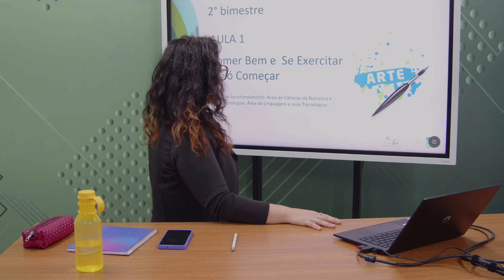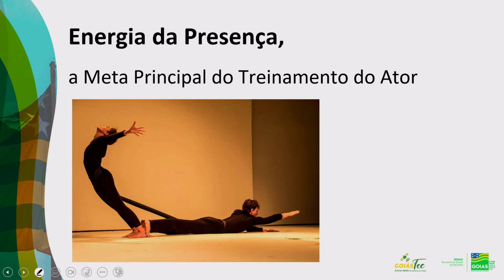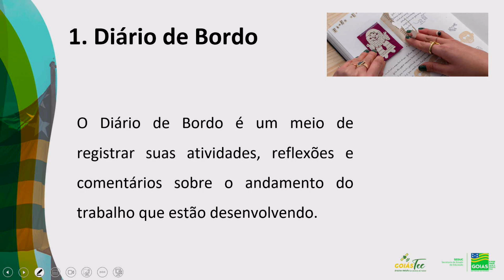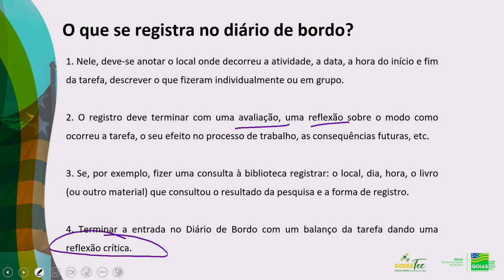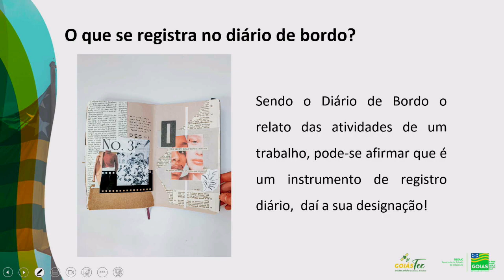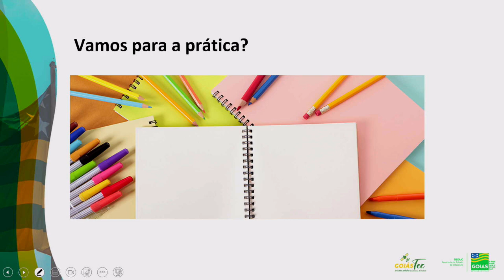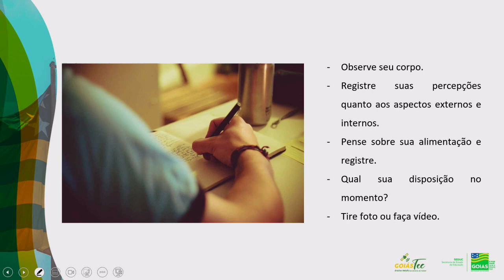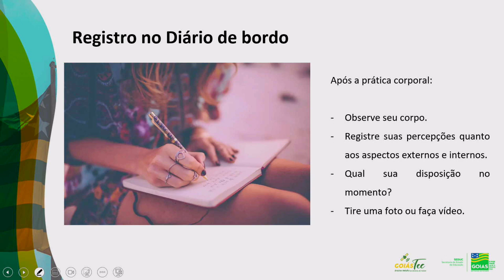2023 | Trilha Arte - 17/04/2023 - 2ª Série